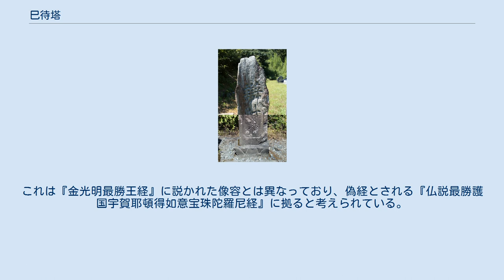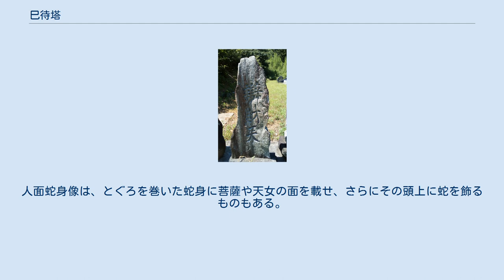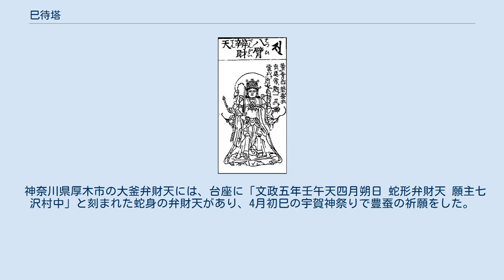巳待塔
巳待供養塔（二俣川日吉神社）1823年（文政6年）造立 巳待塔（みまちとう）は、十二支の巳の日、あるいは干支の己巳の日に弁才天を祀り、福徳や家内安全、豊作などを祈念する巳待講によって造立された石塔である。
己巳塔（きしとう）、己巳待塔（きしまちとう）ともいう。
 巳の日、あるいは特に己巳の日に行う講行事を巳待という。
辰の日の夜から行い、巳の日を待つこともある。
巳の日は弁才天の縁日であるため弁才天を本尊として祀る。
また、巳（蛇）は弁才天の使いとも考えられている。
東北地方では巳待と金華山信仰との習合が多く見られ、宮城県の巳待講は初巳の祭日に金華山に参集して神輿を担いだ。
長野県の戸隠山麓の巳待講では、己巳の日に九頭龍権現を祀る日待が行われた。
 巳（蛇）は脱皮して成長することから穢れを払う信仰にも繋がり、新仏の正月を12月に行う巳正月（巳の日正月）や辰巳正月などと称する行事も行われた。
 また、弁才天の信仰とは関係のない日待や月待を巳の日に行う巳待講もある一方で、淡路島の「回り弁天祭」は、農家の収穫祭としての亥の子行事との習合によって亥の日に行われた。
 巳待塔は関東・東北地方に集中して分布し、自然石の文字塔が多いほか、刻像塔や梵字巳待塔が存在する。
神奈川県藤沢市江の島には、1741年（寛保元年）に江戸本所の講中が造立した巳待灯籠がある。
 文字塔には「巳待」「巳待塔」「巳待供養塔」「己巳塔」「己巳需供養」などのほか、「弁天」「弁才天」「弁才天供養」などと刻まれる。
金華山信仰との関連を示すものとして「金華山弁才天」と刻むものがある。
 『仏像図彙』による八臂辨財天 巳待の刻像塔には、弁才天像、宝珠像、人面蛇身像などが彫られる。
弁才天像には二臂、六臂、八臂のものが見られ、八臂のものは左手に鉾、輪宝、宝弓、宝珠を、右手に剣、宝棒、箭、鑰を持つ。
これは『金光明最勝王経』に説かれた像容とは異なっており、偽経とされる『仏説最勝護国宇賀耶頓得如意宝珠陀羅尼経』に拠ると考えられている。
江戸時代の仏画集『仏像図彙』に描かれた「八臂辨財天」も偽経に説かれた像容となっており、本来の弁才天信仰とは異なる、宇賀神と習合した財宝神としての弁財天信仰が偽経とともに広まったことを示している。
 二臂や六臂の弁才天像も左手に宝珠、右手に剣を持ち、頭上に鳥居を飾るものが多い。
宝珠像は、宝珠を象った石に宝珠形の穴を作ったり三段重ねにする。
人面蛇身像は、とぐろを巻いた蛇身に菩薩や天女の面を載せ、さらにその頭上に蛇を飾るものもある。
宝珠像と人面蛇身像についても前述の偽経に拠ると考えられている。
 埼玉県寄居町鉢形の良秀寺参道には、聖観音菩薩を主尊とし「巳待供養佛」と刻まれた1737年（元文2年）造立の巳待塔がある。
 神奈川県横浜市旭区鶴ケ峰本町の薬王寺入口辻には、地蔵菩薩を主尊とし「巳待供養延命地蔵」と刻まれた1721年（享保6年）造立の巳待供養地蔵がある。
 神奈川県厚木市の大釜弁財天には、台座に「文政五年壬午天四月朔日 蛇形弁財天 願主七沢村中」と刻まれた蛇身の弁財天があり、4月初巳の宇賀神祭りで豊蚕の祈願をした。
 関東・東北地方には弁才天の種子である（ソ）一文字が刻まれた梵字巳待塔がある。
また、弁才天の種字には（ウ）が用いられることもあり、「供養」「巳待供養塔」などと刻まれた塔がある。
（ウ）は宇賀神の「宇」の字を梵字化したとする説もある。
 ウィキメディア・コモンズには、巳待塔に関するカテゴリがあります。